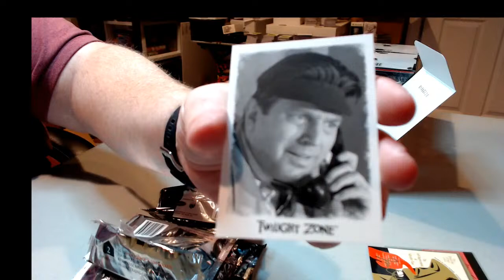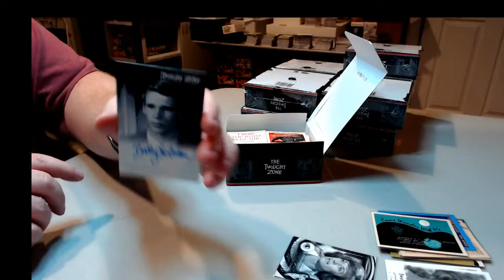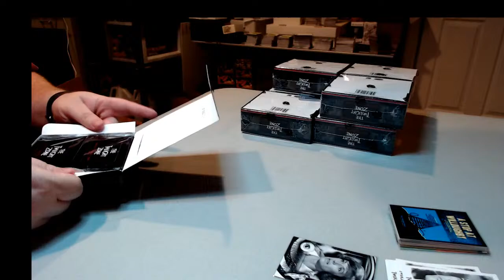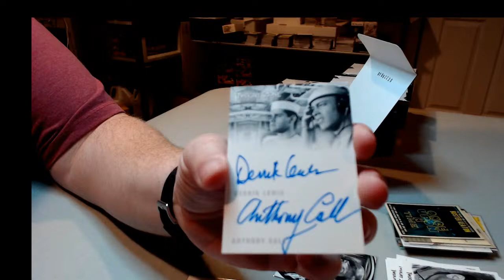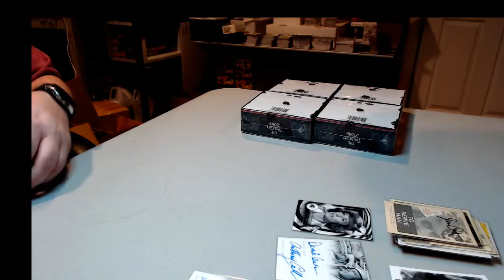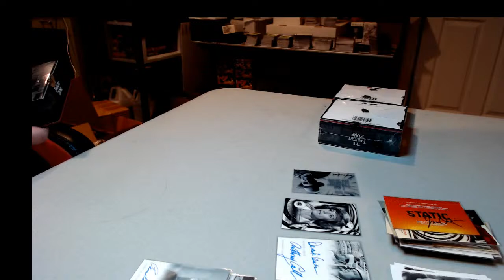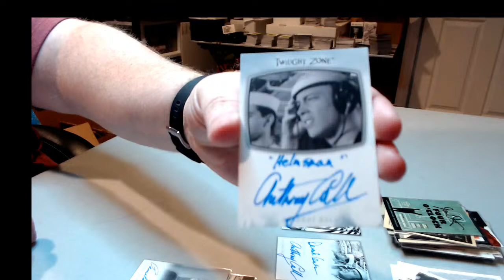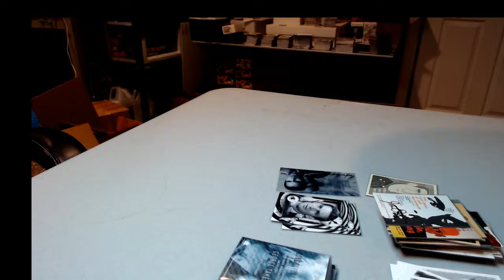The Twilight Zone Archives: 2020 Edition 12 Box Case (Rittenhouse) - HIT DRAFT